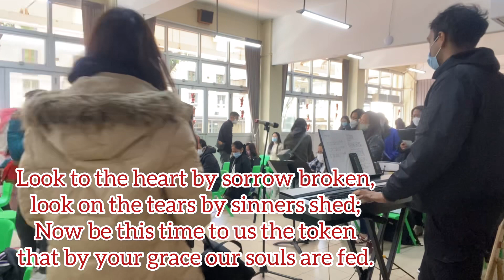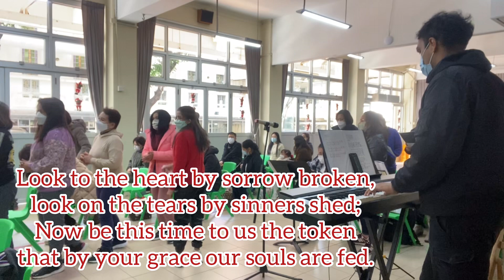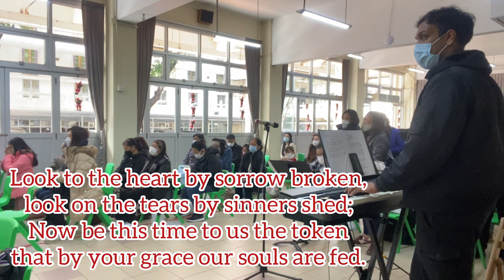Bread of the world with lyrics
Communion Hymn
Dec.18,2022